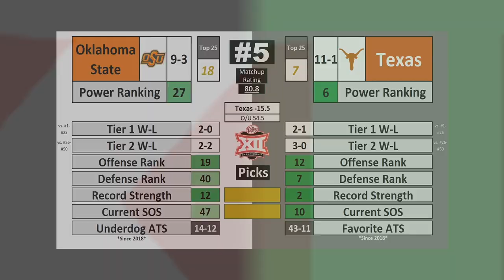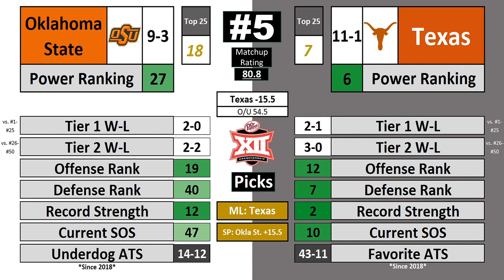Texas vs. Oklahoma State - Big 12 Championship Preview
Texas vs Oklahoma State
Oklahoma State vs Texas
College Football Matchups
College Football Best Games
College Football Bets

This is a preview and predictions video highlighting the 2023 Big 12 Championship Game.

College Football Live Stream
College Football Joel Klatt
College Football Picks Today
College Football Live Today
Best Bets For College Football Week 14
Texas vs. Oklahoma State Predictions
Oklahoma State vs. Texas Predictions
Texas vs. Oklahoma State Highlights
Oklahoma State vs. Texas Highlights
2023 Big 12 Championship Game
Steve Sarkisian
Quinn Ewers
Texas Football
Texas Longhorns Football
Oklahoma State Cowboys
Oklahoma State Football